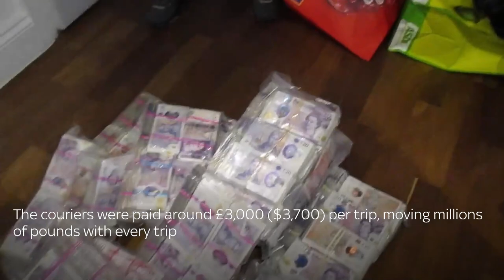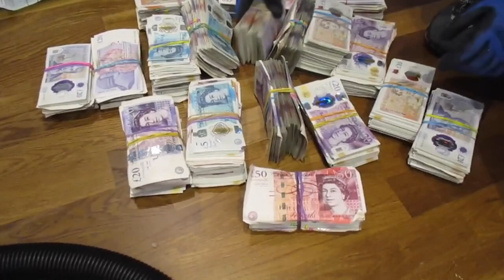Criminal group that laundered over £100 million disbanded by NCA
The National Crime Agency (NCA) has dismantled a network of criminal cash couriers that laundered more than £100m (USD$124m) by smuggling it from the United Kingdom to Dubai, officials announced.